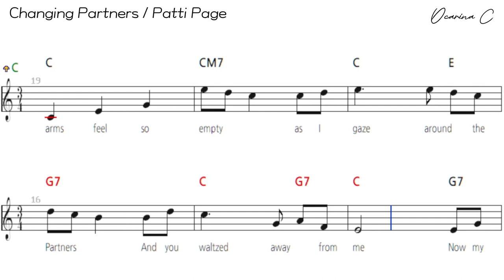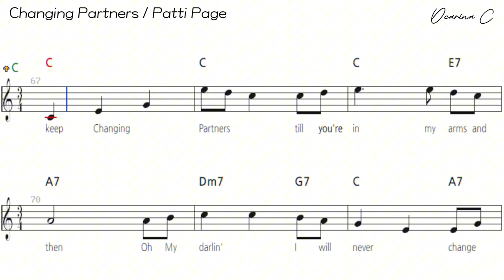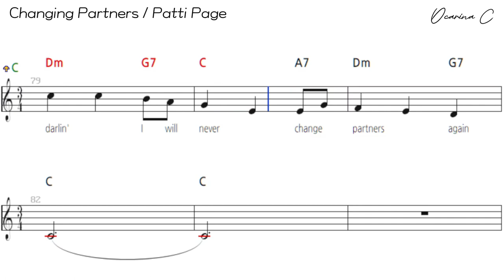Patti Page - Changing Partners, 오카리나 C키 악보 반주 MR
Changing Partners - Patti Page
"Changing Partners"는 미국의 전설적인 가수 패티 페이지(Patti Page)가 1953년에 발표한 곡으로, 그녀의 대표적인 히트곡 중 하나입니다. 이 곡은 래리 콜먼(Larry Coleman)이 작곡하고, 조 로저스(Joe Darion)가 작사한 곡입니다.
"Changing Partners"는 사랑과 이별을 주제로 한 노래로, 춤을 추면서 파트너를 바꾸는 상황을 비유하여 사랑의 변화를 표현하고 있습니다. 가사에서는 주인공이 춤을 추면서 느끼는 감정과 함께, 사랑하는 사람과의 관계가 변해가는 과정을 서정적으로 담아내고 있습니다.